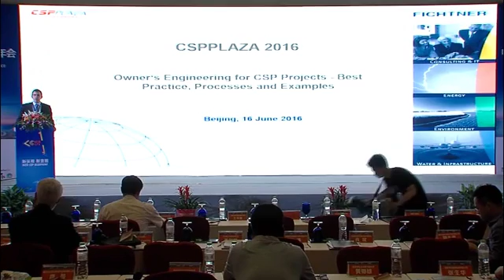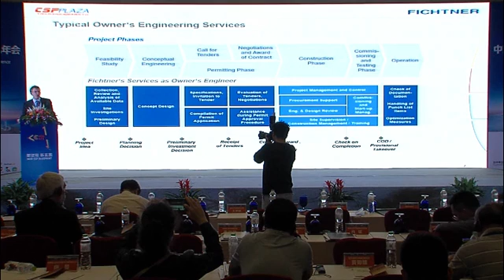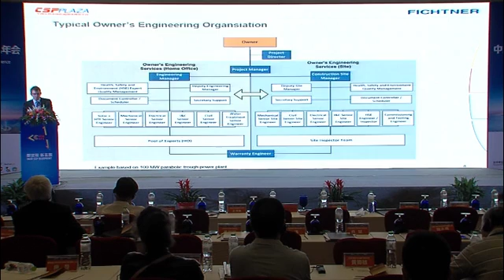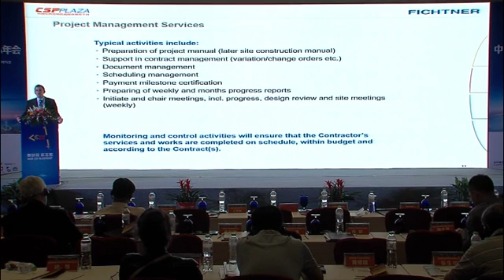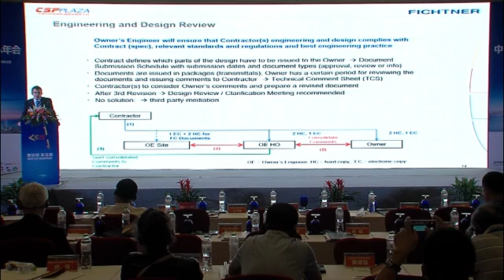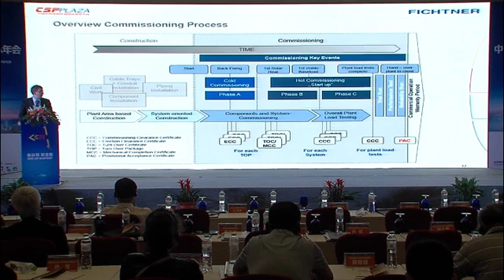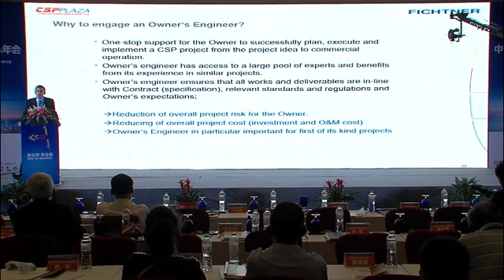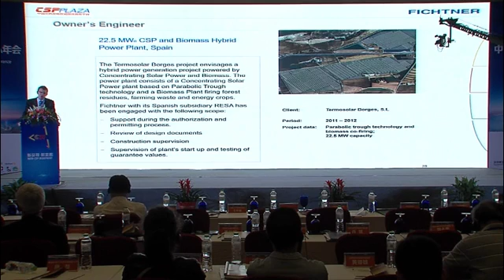CPC 2016- Fichtner- Johannes Kretschmann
Owner’s Engineering for CSP Projects - Best Practice, Processes and Examples